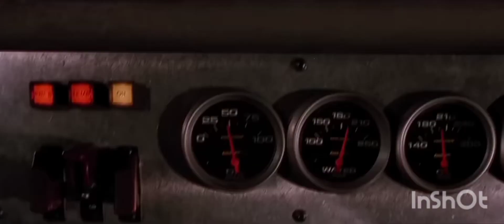Bewafa X Fast and Furious Charger vs Supra scene